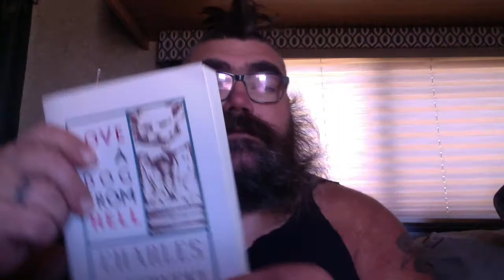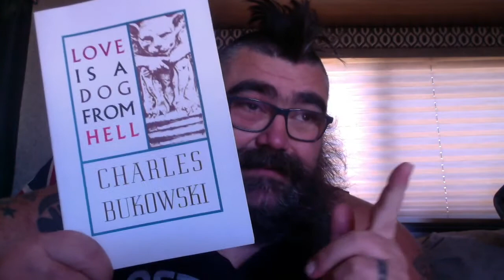This Week 3/29/21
Zombie Zero Book 2 - The Zombie Hunter:

Pick up Poetic Anarchy Volume 3: